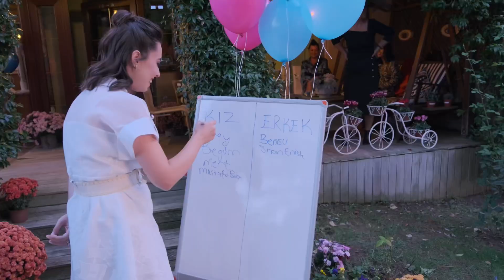Bebek Cinsiyet Partisi Bensu&Altay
Güzel ailemiz Bensu ve Altay’ın tatlı heyecanları bebeklerinin cinsiyet partisi Elif Organizasyon farkıyla…
Sağlıkla güzel günlerde gelsin evladınız.
Mutlu anılarınızın mimarı Elif Organizasyon ®️